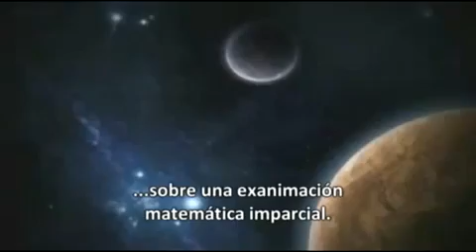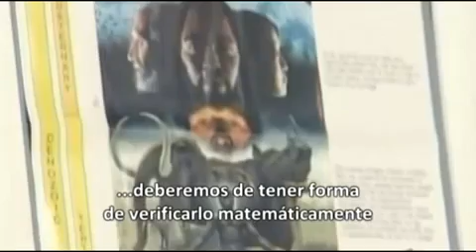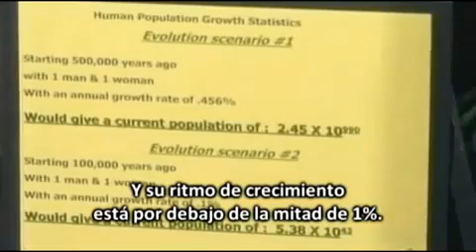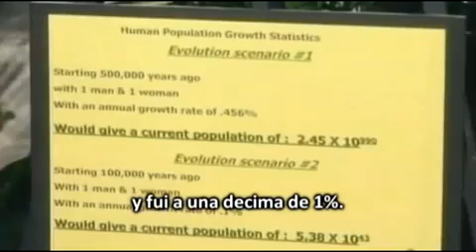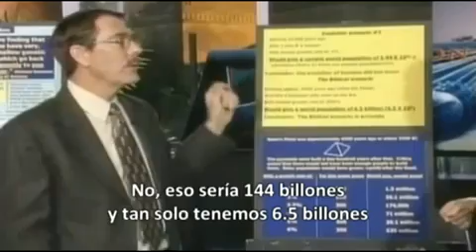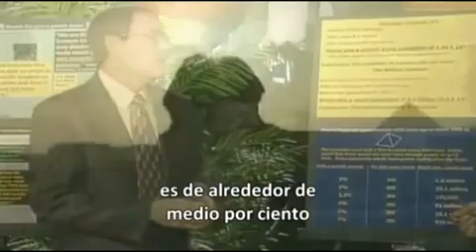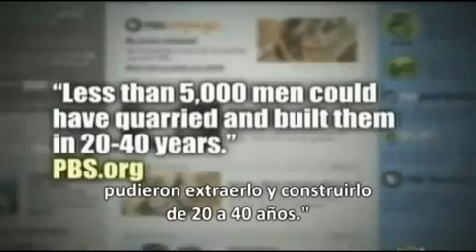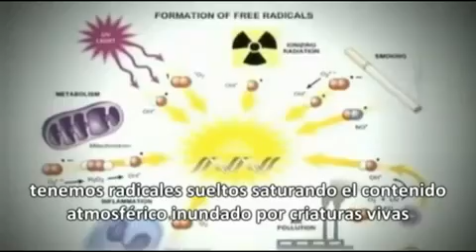Las Matemáticas refutan la evolución - John Heffner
El video es muy sencillo y para evitar comentarios muy simplistas aquí les comparto un ejercicio simple y simpático:
1.- ¿Cuantas personas aproximadamente somos en el mundo? 7mil millones dice la tele y el gobierno, pero esos no son todos los que se han registrado oficialmente.
2.- Añade el número que quieras, luego cuenta hacia atrás, y verifica a que año llegas.
No llegaras ni al año 10mil A.C. y los libros actuales dicen que los primeros homínidos que se han "descubierto" son anteriores a esa fecha.
Tenemos el resultado final y las matemáticas son ciencia exacta, no hay forma de justificar millones de años de evolución :S

Argumentos usados usualmente para contradecir esto:

a) La tasa de crecimiento nunca es constante
R= Claro que la tasa de crecimiento nunca es constante y ni con una supertasa de crecimiento poblacional superinflada se puede lograr llegar a millones de años de evolución.

b) Han existido pestes y guerras que matan a millones
R= Claro que eso es verdad, pero para justificar los miles de millones de años de evolución necesitas miles de millones de guerras y miles de millones de pestes.

Las muertes por guerras y pestes no son nada comparadas con las pestes actuales como la gripe simple, la cual está contemplada en la tasa de crecimiento desde el periodo registrado históricamente.

En todo caso los evolucionistas necesitan comprobar que han existido billones más hominidos y homo sapiens que los registros históricos comprobados.